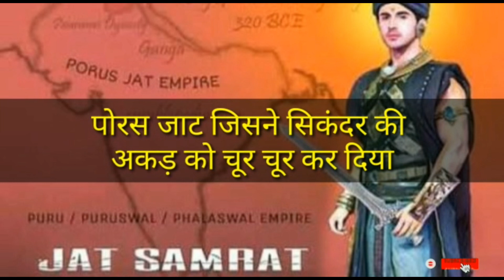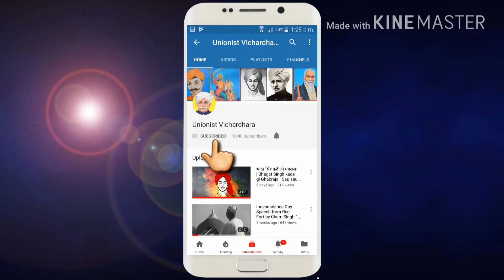जाट राजा पोरस जिसने सिकन्दर को भी झुकने पे मजबूर किया I India First Defender King I Raja Poras Jat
इसका राज्य जेहलम तथा चिनाब नदियों के बीच के क्षेत्र पर था। यह उस समय के पंजाब और सिन्ध नदी पार के सब राजाओं से अधिक शक्तिशाली था। सिकन्दर ने राजा पोरस को अपनी प्रभुता स्वीकार कराने हेतु संदेश भेजा जिसको पोरस ने बड़ी निडरता से अस्वीकार कर दिया और युद्ध के लिए तैयार
(जाट वीरों का इतिहास: दलीप सिंह अहलावत, पृष्ठान्त-361)
हो गया। सिकन्दर की सेना ने रात्रि में जेहलम नदी पार कर ली। पोरस की जाट वीर सेना ने उसका सामना किया। दोनों सेनाओं के बीच भयंकर युद्ध हुआ